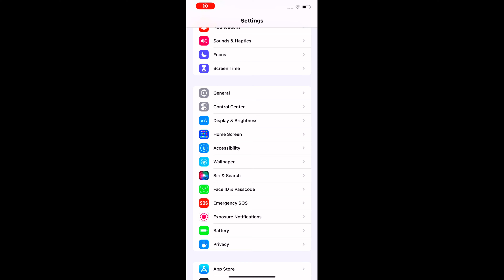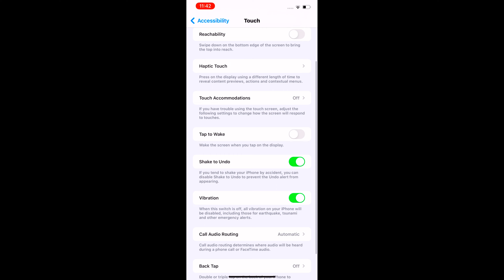iPhone 11 Best Setting 2023